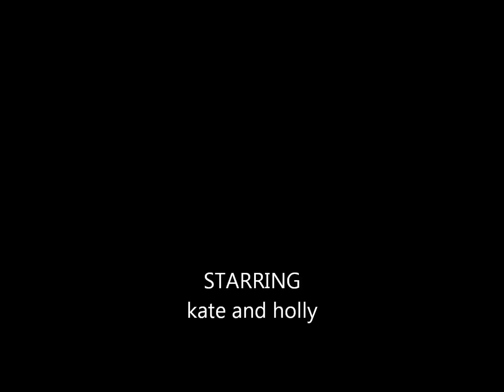kate moennig and holly miranda.wmv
my 2 video of kate and now holly in it enjoy :)